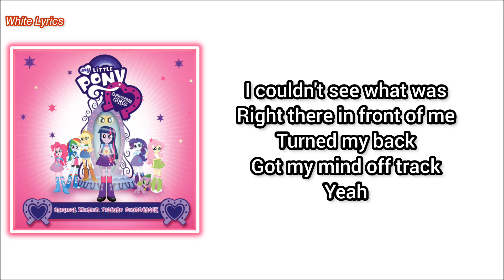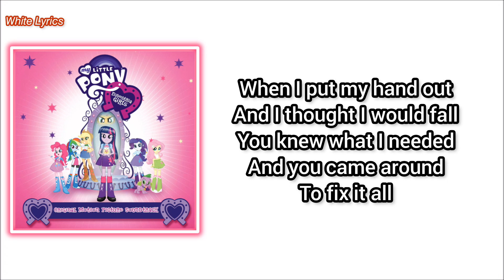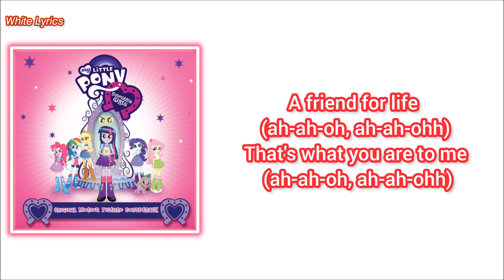A Friend For Life (Lyrics) My Little Pony: Equestria Girls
A Friend For Life (Lyrics)